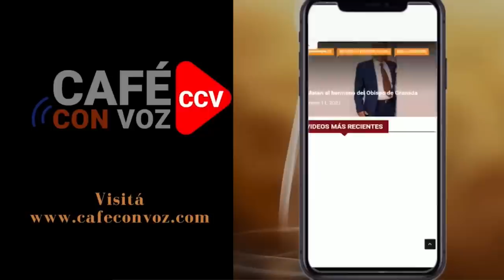CAFE CON VOZ | Cinco luego de los asesinatos en la histórica "Madre de todas las marchas", impune